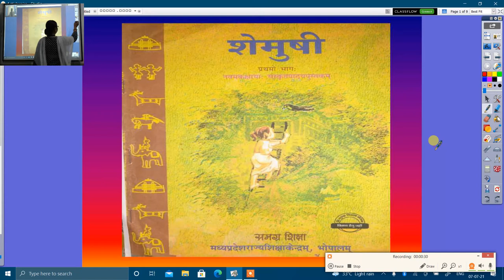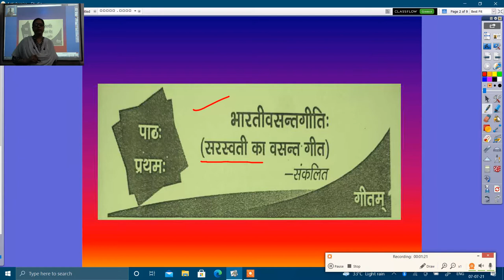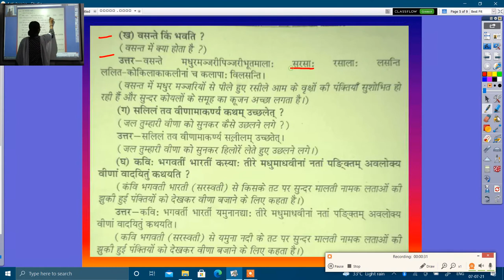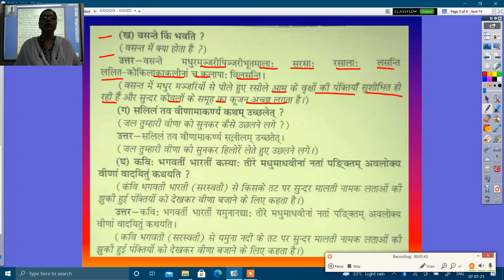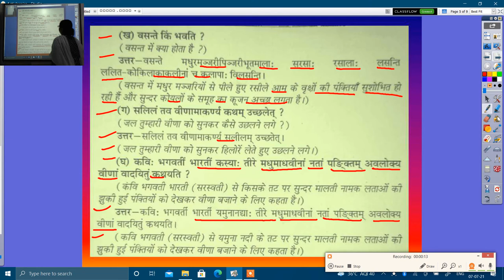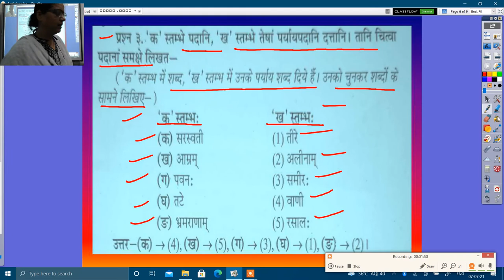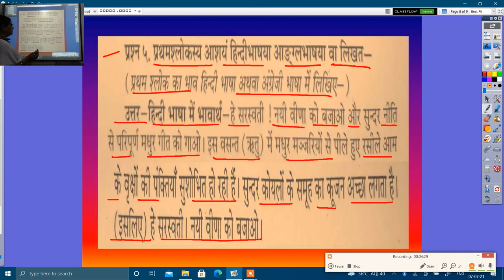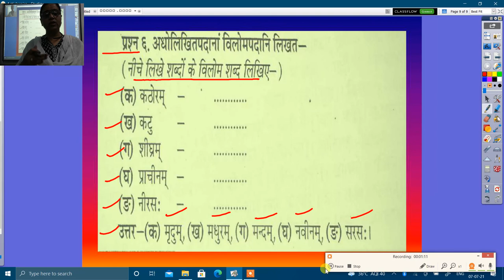कक्षा नवमी पाठ 1 भारतीवसन्तगीतिः प्रश्न उत्तर 07 07 2021